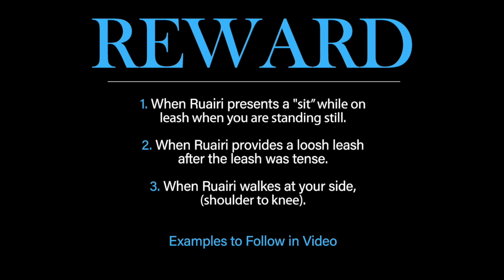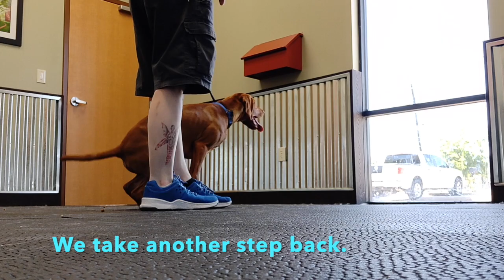Ruairi - Foundational Leash Work